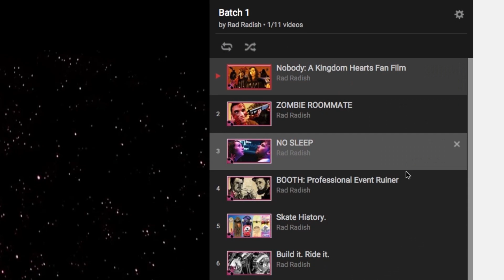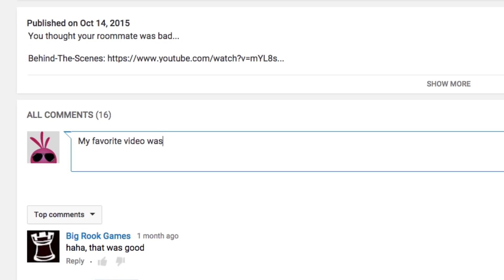Rad Recap: Batch 1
Over 100 people collaborated to make Rad Radish a reality.

Writers
Connor Huggett
Cory Soukup
Nolan Anderson

Directors
Austin Blankenau
Nolan Anderson

Producers
Alexis Borchardt
Megan Fleming
Nathan Hansen

Cinematographers
Austin Blankenau
Dominic Ciofalo
Logan Gee

Designers
Andrea Besch
Cassie Tyrrell Snyder
Chris Bottieri
Dylan Warren
Greg Fountain
Jack Hoppe
Riley Sullivan

Composers/Post Sound
Chris Saub

Editors/Post
Connor Huggett

Actors
Aaron Winston
Brenna Hill
Chris Bottieri
Derek Watson
Dominic Ciofalo
Dustin Mosko
Dylan Oxley
Greg Fountain
Ian Snyder
Jesse Marie
Jordan Deffenbaugh
Kayla Klammer
Kirstie Smith
Logan Gee
Lucy Myrtue
Luke Glassman
Nate Sindelar
Nolan Anderson
Nolan Sullivan
Shade Ingraham
Spenser Stokes
Thomas Boyle
Tim Graham
Tom Kane
Tony Thomas
Will Voelker

Fight Choreographers
Greg Fountain
Jordan Deffenbaugh
Hair/Makeup
Chris Bottieri
Jack Hoppe
Shaley Sapienza
Taylar Leigh

Props
Randy Williamsen

Foley Artist
Nolan Anderson

Assistant Directors
Alexis Borchardt
Connor Huggett
Megan Fleming
Taylar Leigh

BTS Camera
Ben Hartzell
Brandon Hinsley
Ryan Wulf
Tom Korte
Warren Bable

Gaffers:
Ben Hartzell
Dominic Ciofalo
Logan Gee
Warren Bable
Zach Trout

Assistant Camera
Brent Scott Maze
Kate Westberg
Logan Gee
Ryan Wulf
Tori Matthews

BTS Photo
Bridget Vacha
Mark Fountain

Script Supervisors
Bridget Vacha
Elijah Watson

Production Sound Mixers
Corbin Groothuis
Eric Larson
Nolan Anderson
Warren Bable

Boom Operators
Ian Snyder
Kenna Smith
Mattie McIntosh
Otto Gaiser
Warren Bable

Grips/Electricians
Ben Hartzell
Brent Scott Maze
Candace Nelson
Jack Forey
Jessica Schrader
Karalyn Smith
Kenna Smith
Ryan Wadzinski
Warren Bable
Wil Boyens

Production Assistants
Corinne Schipull
Karalyn Smith
Mattie McIntosh
Rachel Simants
Riley Sullivan
Warren Bable

Stunts
Amy Garrison-Nielsen
Jack Swope-Carpenter
Joe Nielsen
Joey Whisler
Mark Fountain
Pat McCreery
Ryan Wulf
Travis Fowler

Extras
Asher Gooding
Bobby Bonaventura
Cale Yates
Chadwick Taylor
Chris Prendes
Cody Voris
Grant Alsup
Hanna Guenther
Ingrid Holmquist
Jacob Elliott
Kenna Smith
Kim Huggett
Madison Dorcey
Madison Nichols
Maranda Loughlin
Mattie McIntosh
Monte Huggett
Patrick Stayer
Paul Davidson
Rachel Loughlin
Randy Williamsen
Rhiannon Mills
Sam Voelker
Sharon Teo-Gooding
Steve Kolbe
Taylar Leigh
Warren Bable